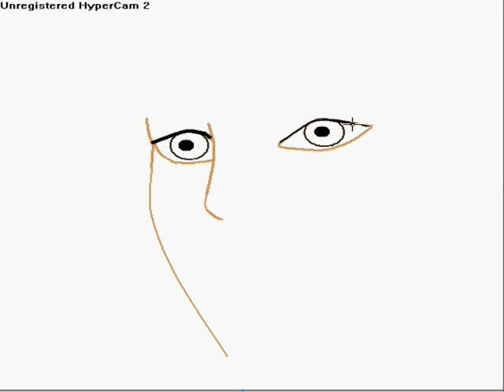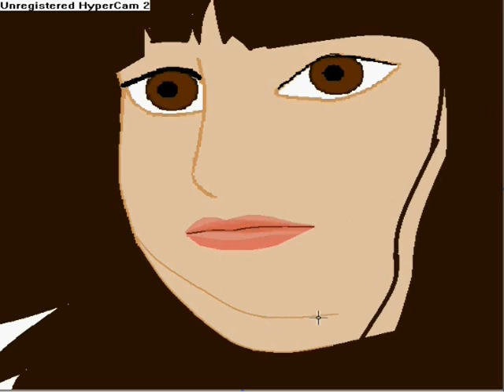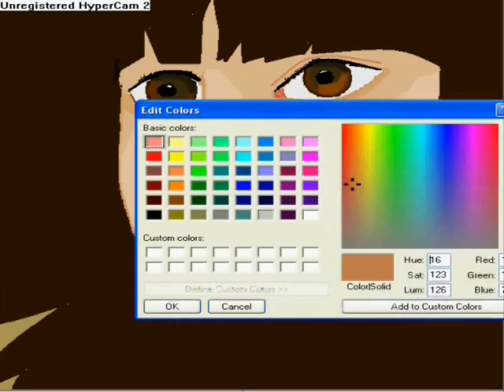64 drawings paint by sarri mario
marios sarris draw